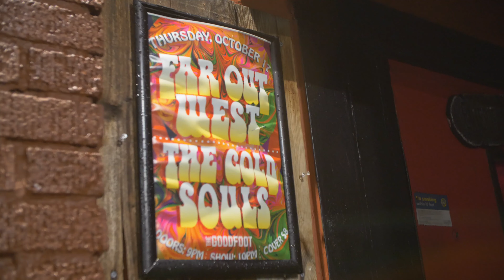G Log 819: 3 Shows